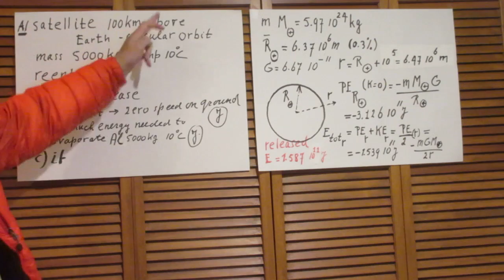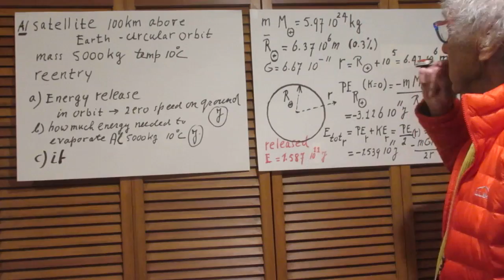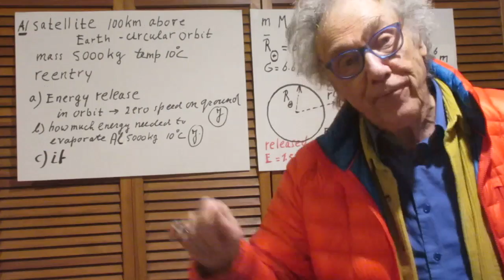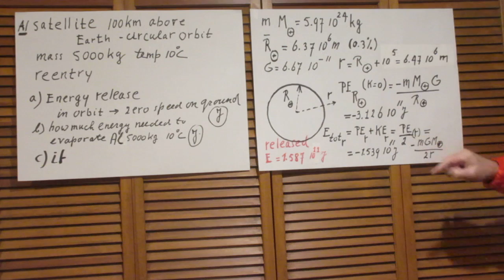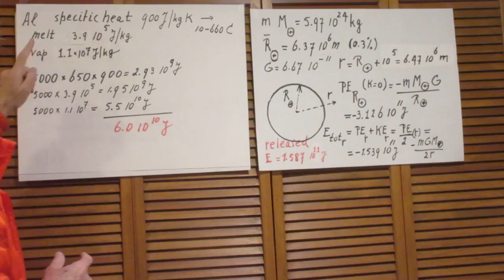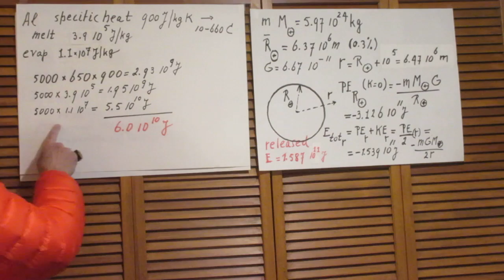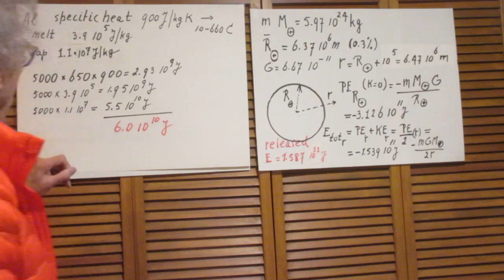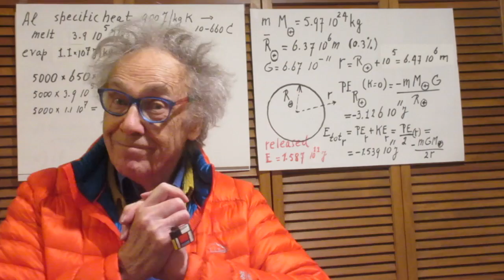Solution to Problem #60, Re-entry Satellite